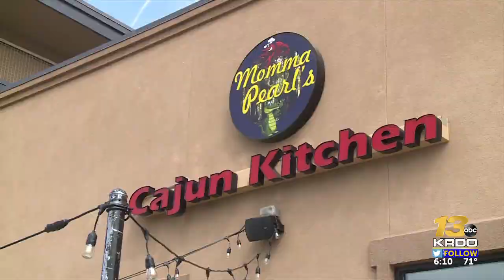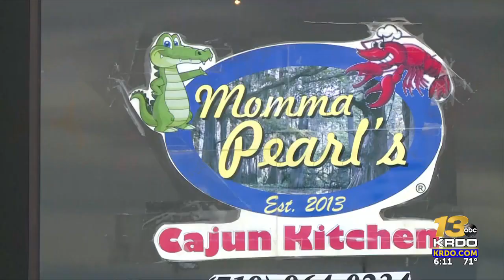Wildlife authorities cracking down on illegal live crawfish sales in Colorado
Two species of the crustacean are illegal to protect native species but many sellers say they've sold them for years and never knew they were prohibited in the state. | Read the full story